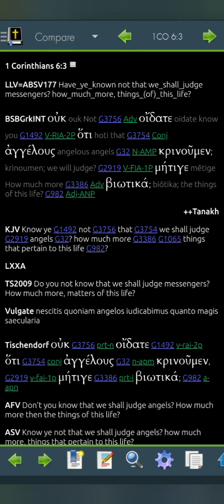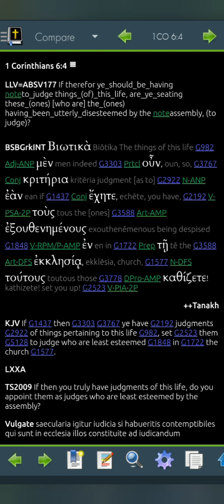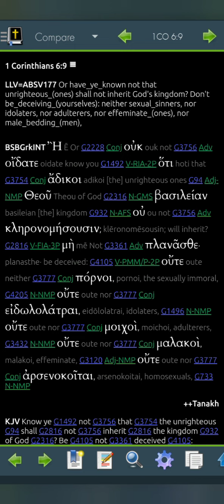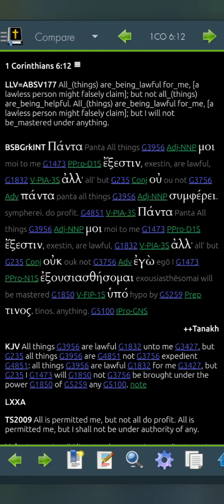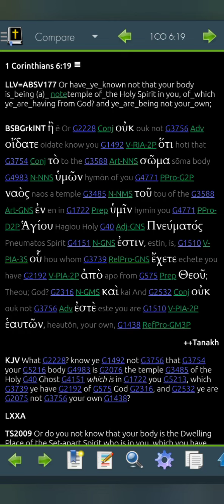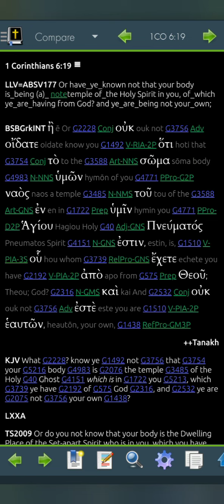1 Corinthians 6 LLV177 for 2023 (Read Me The Bible, Garth.)